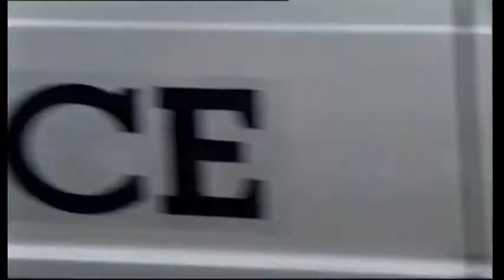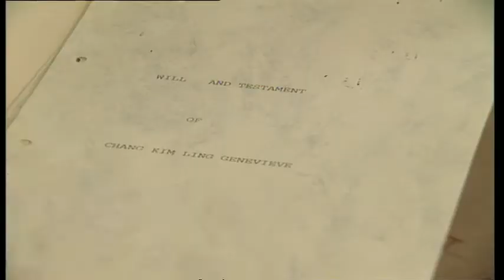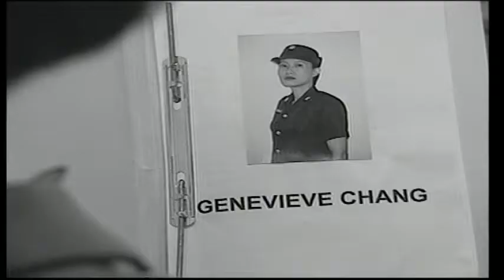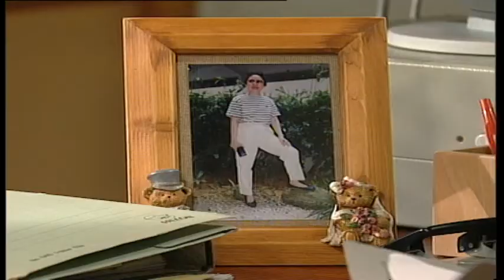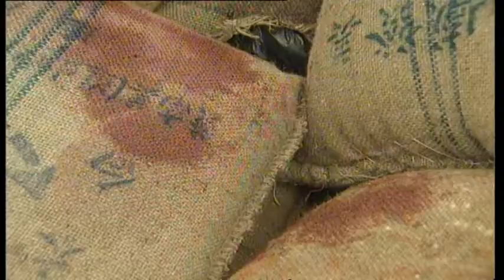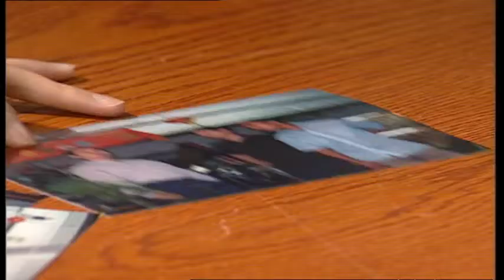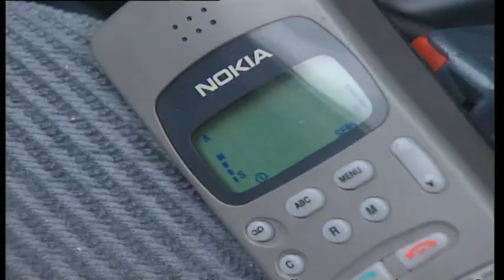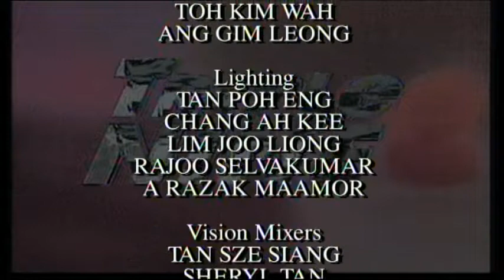Triple Nine S2 Ep21 Guns & Roses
Mike and Alan bust a drug-smuggling ring whose dealings take place aboard bumboats. Meanwhile, with the help of Elaine, ASP Pang digs into the suicide of a good friend, an ex-officer. Alan and Swee Chin wed - a good reason for the man to finally take leave and go for his honeymoon.